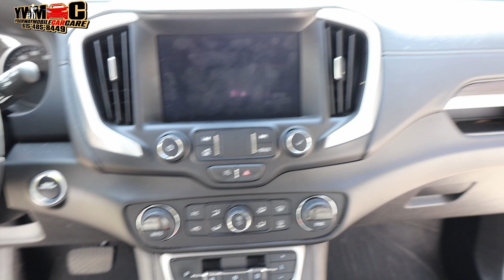AUTO DETAILING - DAY 585 - car v video @AroundNashville